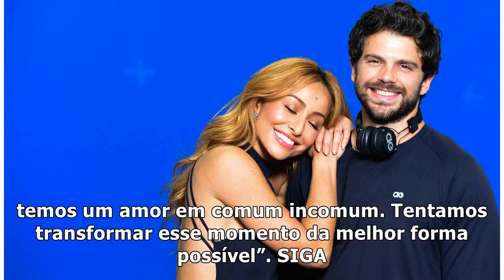Bruno Gissoni revela que filha escolheu Felipe Simas como padrinho – TV Foco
Bruno Gissoni, Yanna Lavigne e a filhinha do casal (Foto: Reprodução/Instagram) Madalena, filha de B...